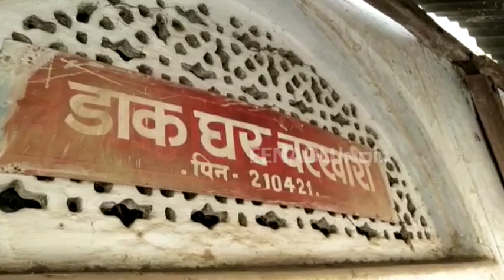दीवार तोड़कर डाकघर में घुसे चोर, 5 लाख से ज्यादा का कैश लेकर हुए नौ दो ग्यारह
महोबा: जिले में चोरो के हौसले इतने बुंलन्द हो गए कि अब सरकारी खजाने को भी नहीं छोड़ रहे. इस बार चोरों ने अपना निशाना बनाया डाकघर को और 5 लाख छब्बीस हजार रुपये दीवार तोड़कर ले गए. इसकी सूचना पोस्ट मास्टर ने पुलिस को दी. पुलिस ने मामला दर्ज कर जांच शुरू कर दी है.